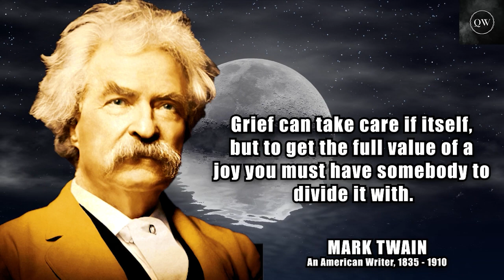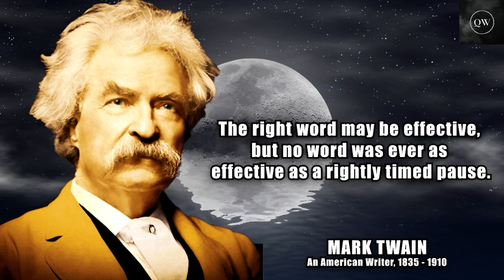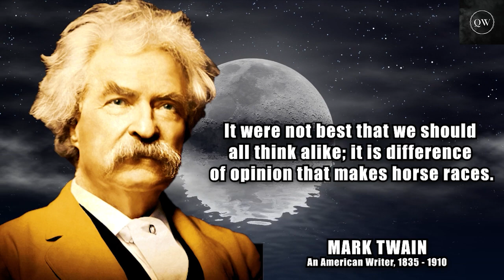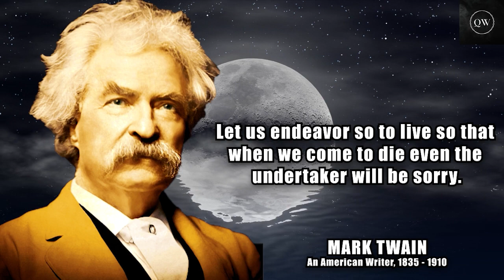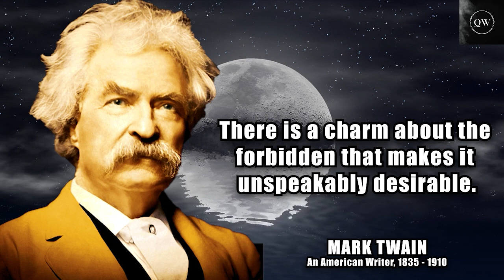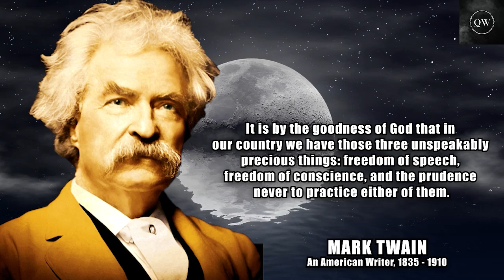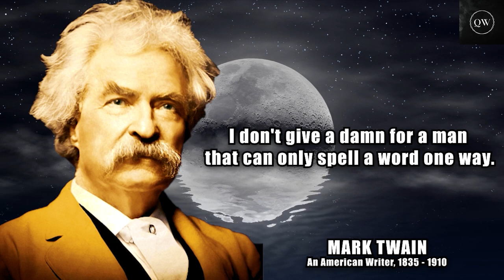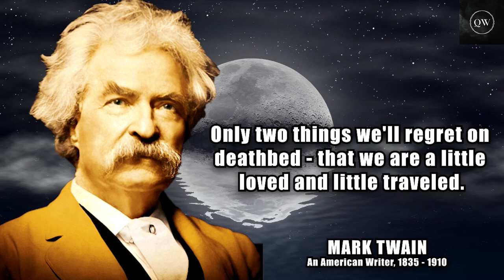Mark Twain's Life Lessons to Learn in Youth and Avoid Regrets in Old Age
These are thoughts and quotes from mark twain.
Mark Twain life quotes are definitely worth your time.

tags:Mark Twain's Thoughtful Quotes You Should Know Before You Get Old,

19. Yüzyıl Martineau Arnold Ruge Emerson Ludwig Feuerbach John Stuart Mill H.T. Mill Bruno Bauer Søren Kierkegaard Karl Marx Friedrich Engels
In this video, I'm sharing some of the wisdom from Mark Twain which are better to be known when young in order not to regret in old age.

As we get older, it's easy to forget the lessons we learned in our youth. Mark Twain's quotes are a great way to stay focused and achieve our goals in life. In this video, I'll share some of his most important quotes with you which will help you reach your goals and stay on track no matter what life throws your way!